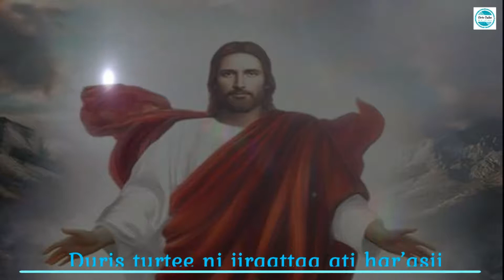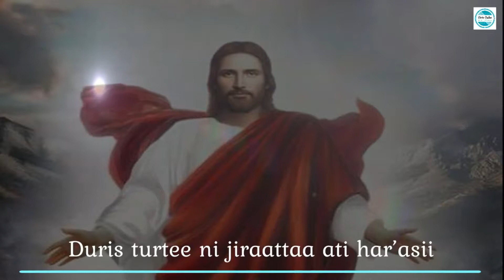🔴 New Afaan Oromo orthodox mezmur __Waaqummaan kee dhugaadha__ faarfannaa afaan oromoo haaraa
2005maki | Debesey /ደበሰይ Orthodox Tewahdo Mezmur | KABATRANOS TV | በፀሎት Betselot Tube | Tewahido | EriOrthodox | Bete Senbet | Zemariam | MEZMUR50 |
 DKBM EOTC | kedase tube | sebihowo bekihilotu |  ሰብሕዎ በክሂሎቱ | ቀሲስ ሄኖክ ወማርያም |  Kesis Henok Weldemariam |  መምህር የማነ ትዩብ |  ሃይለ ገብርኤል |  Haile Gebriel | zemarit meskerem wolde | Zemari Birhanu Terefe |  ዘማሪ ብርሃኑ ተረፈ |